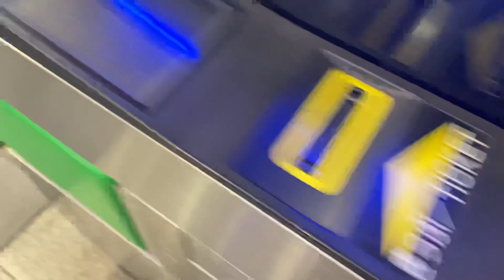JR新宿駅の改札を出る動画（2023.12.）